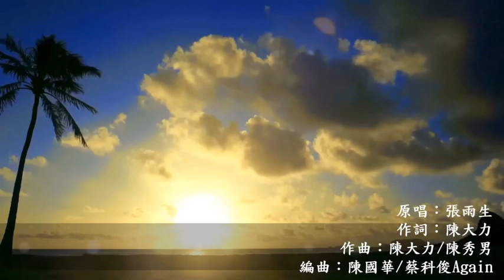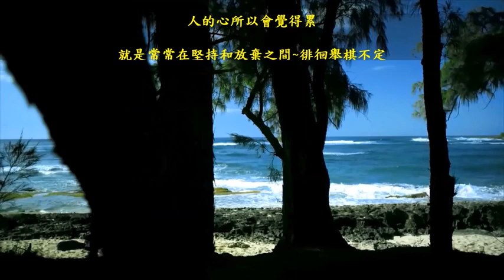大 海 [楊培安] Bks .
大 海 - 楊培安 [ Dàhǎi - yángpéi'ān ]